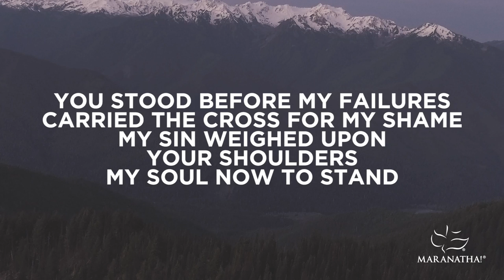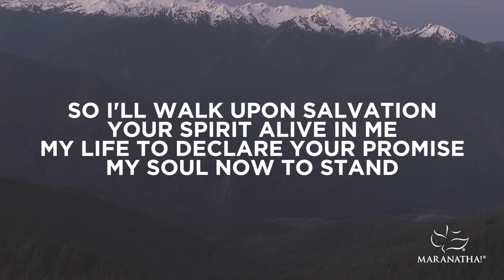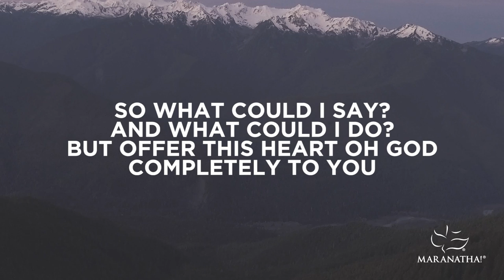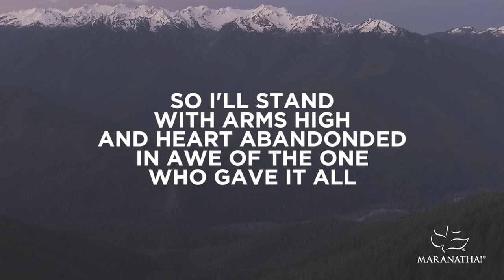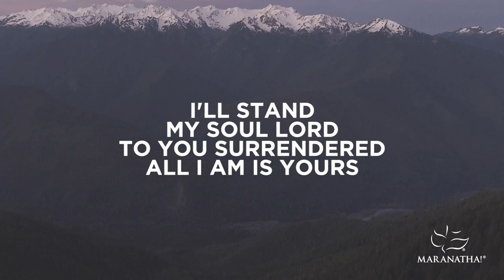The Stand | Maranatha! Music (Lyric Video)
Lyric Video for "The Stand" from TOP 50 Praise Songs 2017 by Maranatha! Music.

Brian Johnson, Christa Black Gifford & Jeremy Riddle
@2010 Christa Joy Music Publishing Mercy/Vineyard Publishing, Bethel Music Publishing